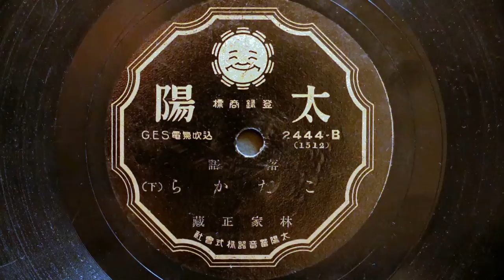落語 「こだから」 （林家正蔵） 蓄音機再生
GES電気吹込み、太陽　2444-A　（1511）、2444-B　（1512）
蓄音機　Ｖｉｃｔｒｏｌａ　VV1-90、HMVのサウンドボックスNo.5Aに鉄針を装着し再生。